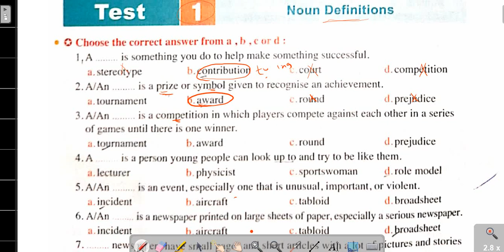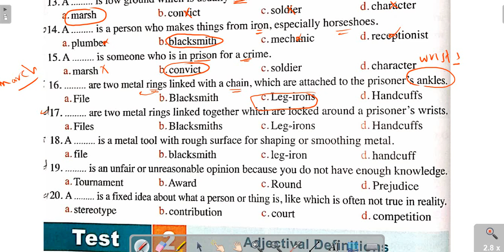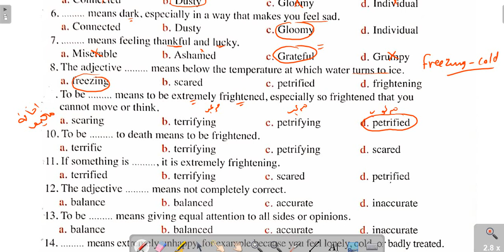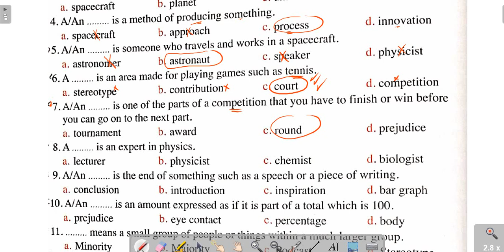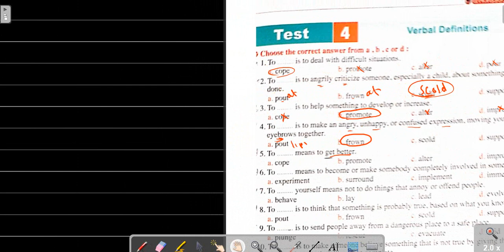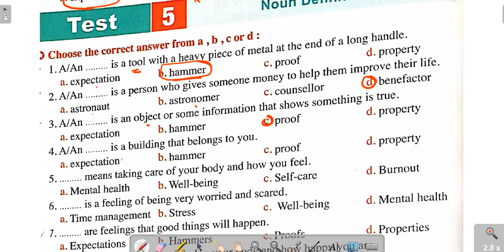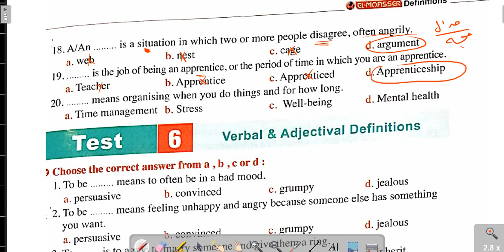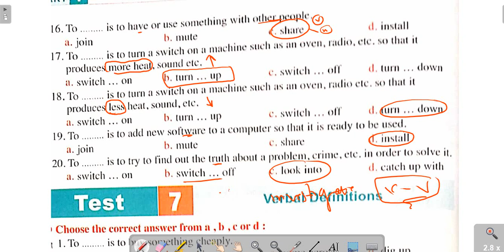التعريفات من Test 1 الي test 6